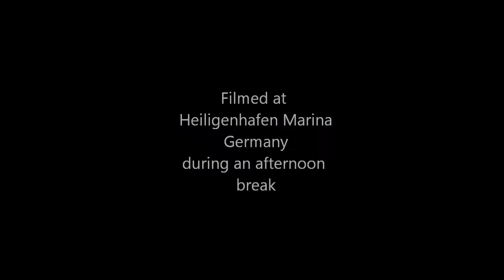Under our Keel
Shortvideo on the aquatic life found under your ships keel in a harbor in the Baltic sea.